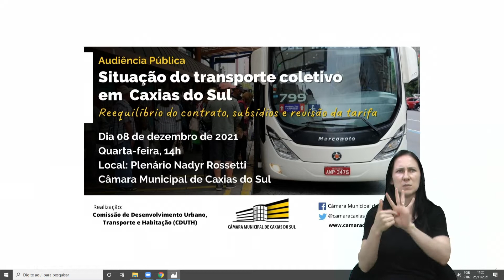32 Declaração de Líder - Wagner Petrini/PSB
Na tribuna, o vereador Wagner Petrini/PSB, fala sobre o transporte público em Caxias do Sul, assunto discutido pela casa a mais de uma semana. O vereador apresenta novas informações sobre este assunto, incluindo uma audiência pública.

Com aparte, Adriano Bressan/PTB, Maurício Scalco/NOVO